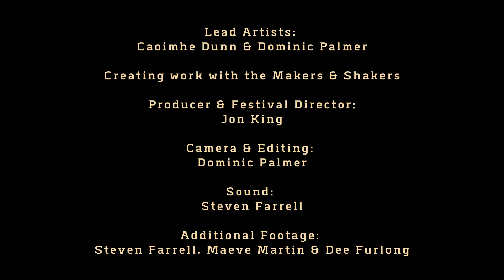Queen Maeve's Bunclody Cattle Raid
In June 2019, spectacle artist Caoimhe Dunn and performance director Dominic Palmer, alongside Streams of Bunclody Festival Director Jon King, led the Bunclody Makers and Shakers  community artist group in designing, creating, devising and performing the Queen Maeve Bunclody Cattle Raid, incorporating the Martina Leacy Dance Academy into their final pageant and performance, as part of the 2019 Streams of Bunclody Myths ands Legends themed festival.

All permissions for those appearing have been received.